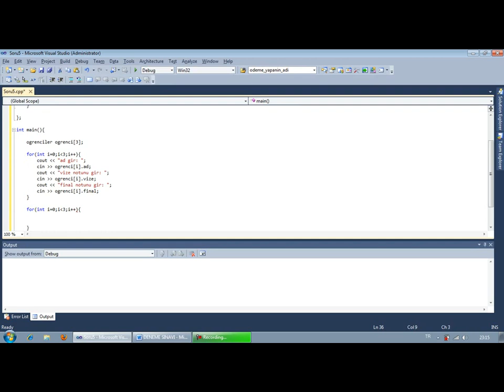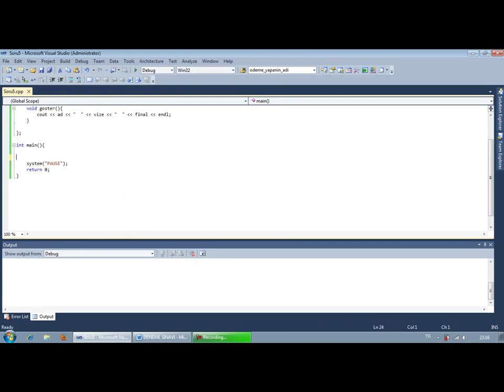C++ DERSLERİ 13 5